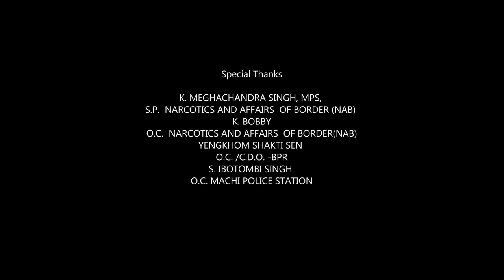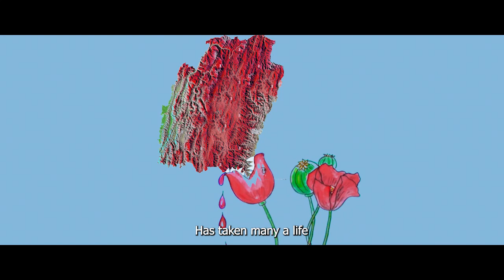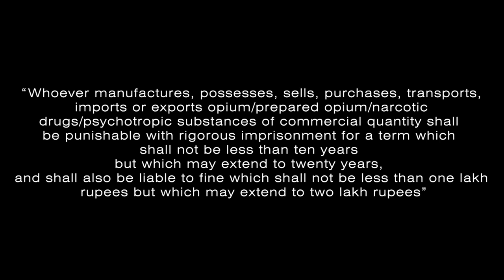HOOBU SANANI // Official Music Video Release // K Bobin // Department of Social Welfare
"Hoobu Sanani" is a video album produced by Department of Social Welfare, Govt. of Manipur to generate awareness on Drug Trafficking.
Singer : K Bobin
Lyrics : Ng. Uttam Singh
Music Video directed by Gyanand.